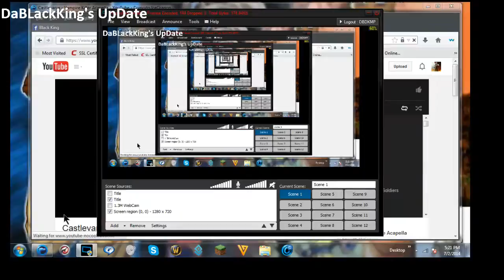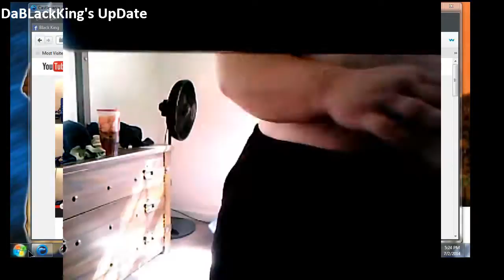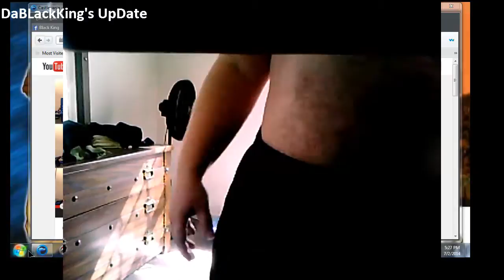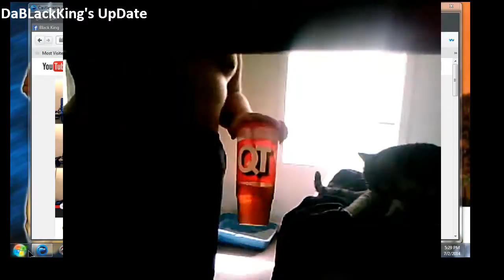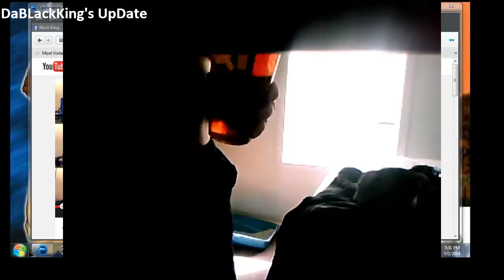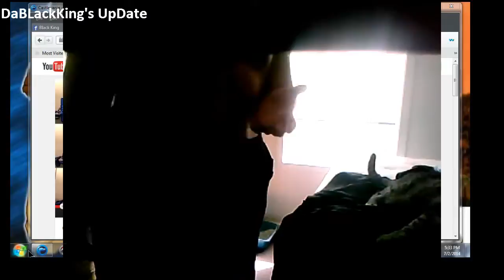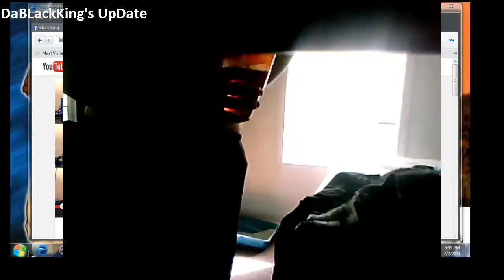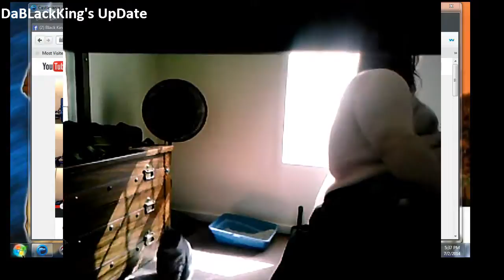DaBLackKing'sUpdatero2014 07 02 part 1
this is ah lets play : DaBLackKing'sUpdatero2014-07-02 part 1 of 2.